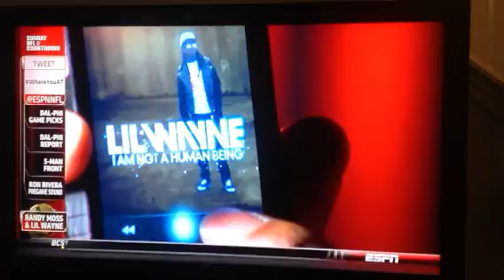Lil Wayne chops it up with Randy Moss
Lil Wayne asks Randy Moss why he came outta retirement..and more.